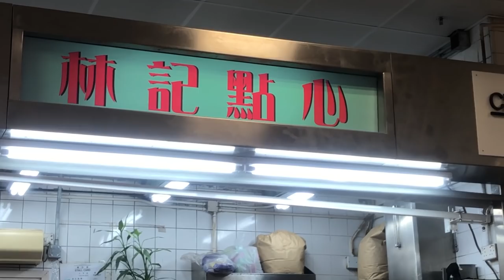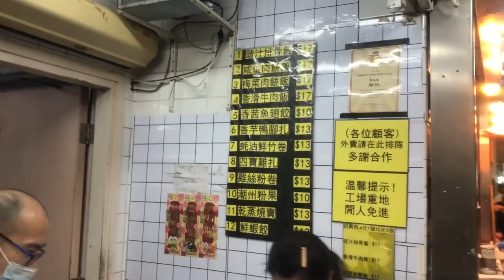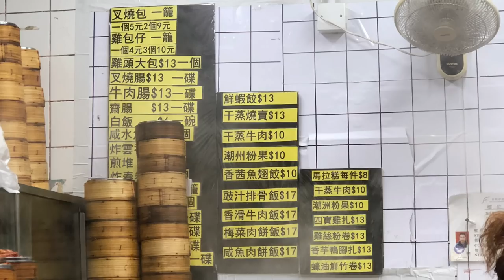大埔為食遊第6集 經常遇上發哥的「林記點心」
大埔為食友Louis 推介大埔平靚正點心小店「林記點心」並提供捕獵發哥貼士！